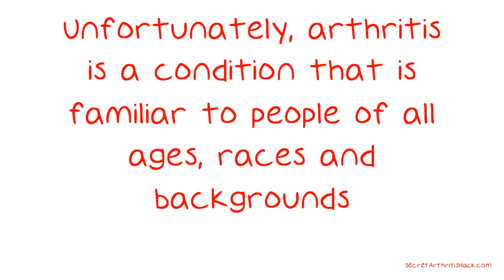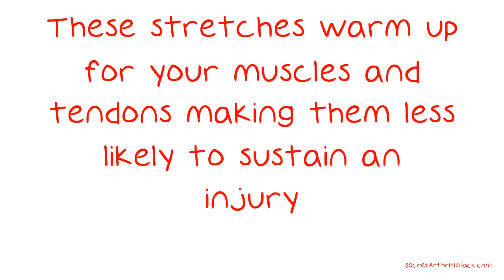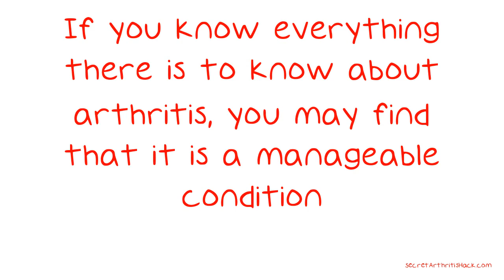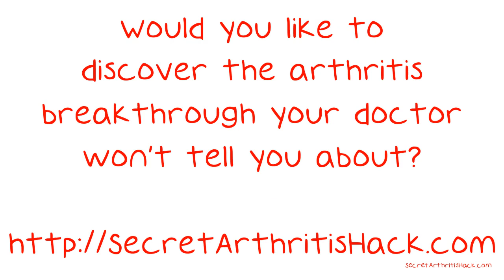Helpful Techniques To Help You Deal With Arthritis.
Helpful Techniques To Help You Deal With Arthritis. Unfortunately, arthritis is a condition that is familiar to people of all ages, races and backgrounds. However, there are many things about arthritis that people do not know, things that could make living with arthritis manageable. What you are going to read in the following video will help you deal with your arthritis. Before making any medication schedule changes, talk to your doctor.